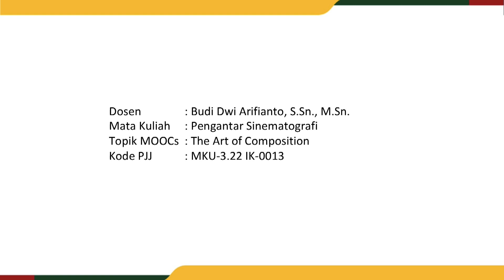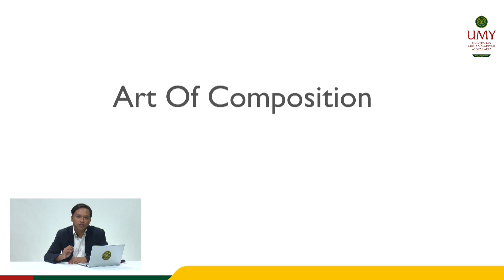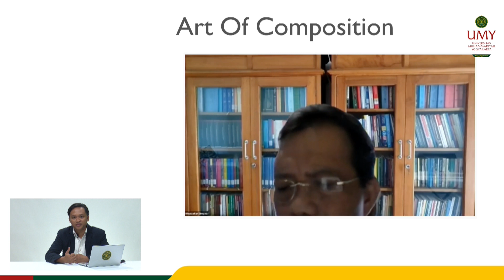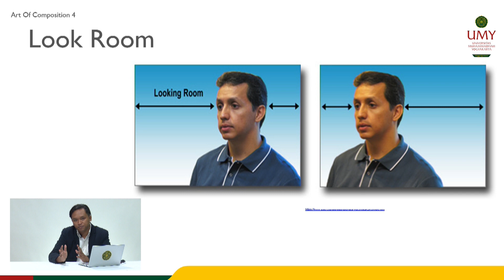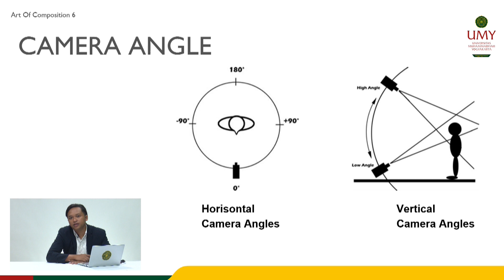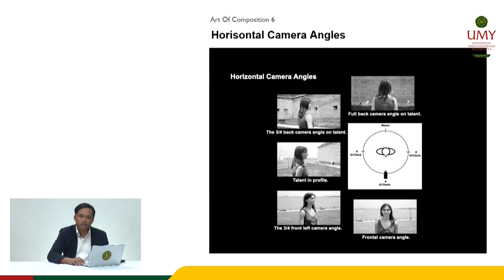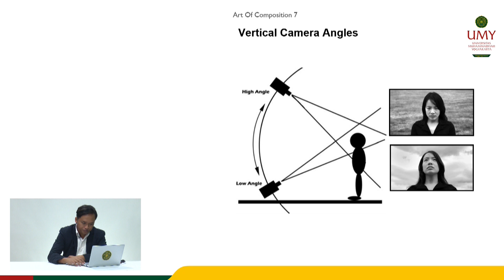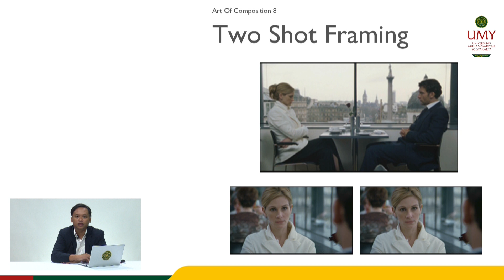The Art of Composition | Budi Dwi Arifianto, S.Sn., M.Sn.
Video MOOCs Mata Kuliah Pengantar Sinematografi
Program Studi Ilmu Komunikasi | Fakultas Ilmu Sosial dan Ilmu Politik

Video ini berikan materi pembelajaran sinematografi dengan topik komposisi dasar gambar audio visual.